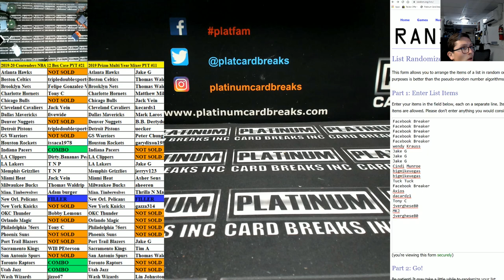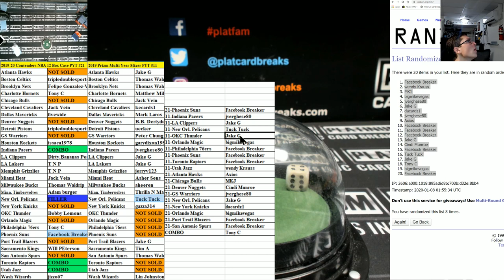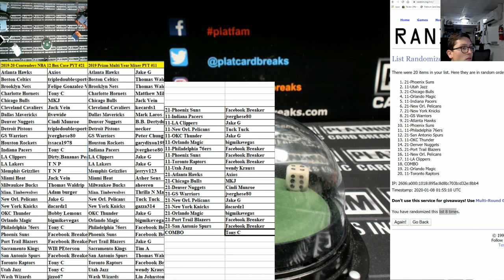prizm mixer #11 and contenders bkb #21 filler only